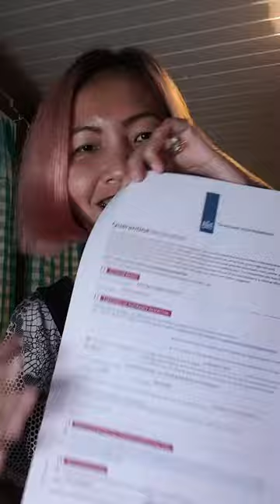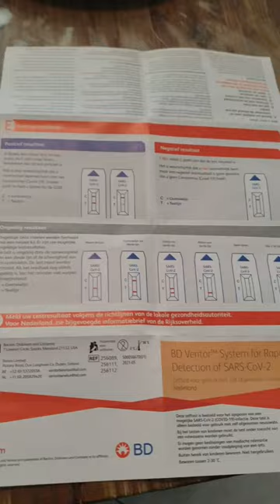Self Test Rapid After 5 Days Arrival in Netherlands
Self Test Rapid Detection of Sars COV-2 in Netherlands for overseas traveller with Family Visa after 5 days quarantine at home.

Rapid Detection OF Sars Cov-2 is Free from Government of the Netherlands.

Travelling to the Netherlands on Pandemic Covid-19 you must :
1. Full dose Vaccine and submit form Vaccine Declaration Covid-19 of Netherlands Ministry of Justice & Security
2. Submit Health Declaration Form of Netherlands of Health, Welfare & Sport
3. Have a negative Covid-19 test result ( PCR ) min 48 hours before departure or 72 hours before arrival Netherlands
4. Have a completed quarantine declaration Government of the Netherlands